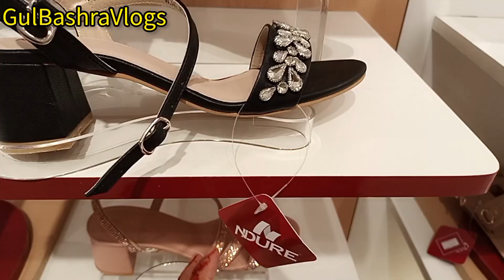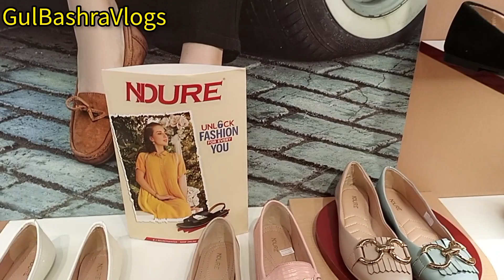Ndure New Summer 2023